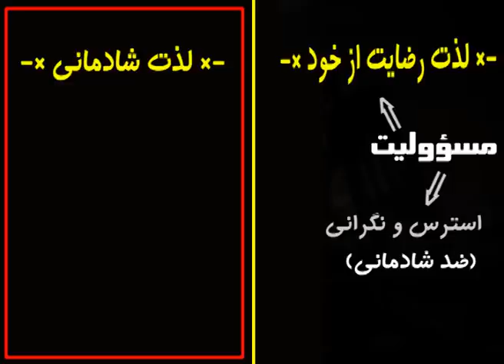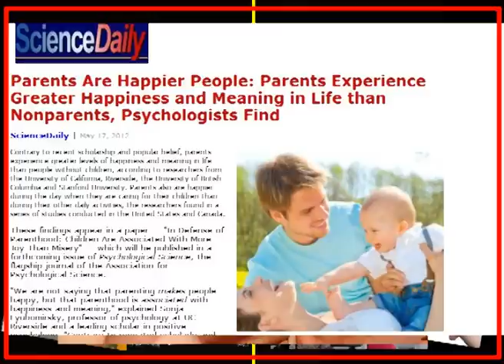95) لذت دنیا - من زئوس هستم - I am Zeus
انسان بدنبال کسب لذت است. فداکاری، کمک کردن و پذیرفتن مسؤولیت، لذت رضایت از خود را، به همراه دارد.